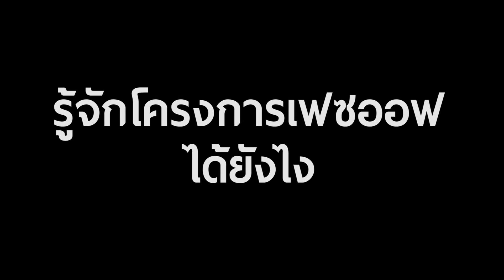ดึงหน้าเฟซออฟ : ลบเลือนทุกปมด้อย ที่เคยผิดพลาดทุกอย่างจากการทำศัลยกรรมในอดีต